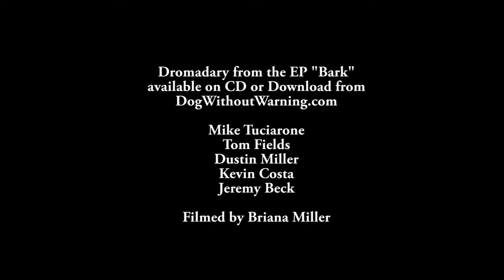Dromedary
Dog Without warning performs their song "Dromedary" from their release Bark.